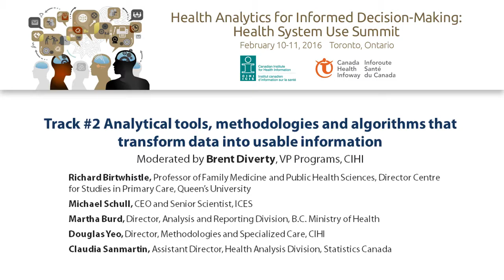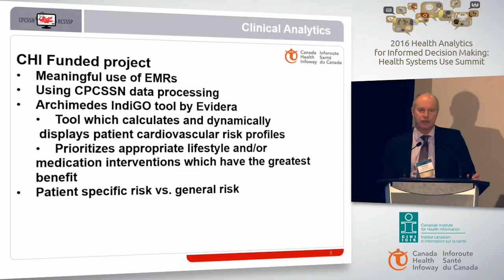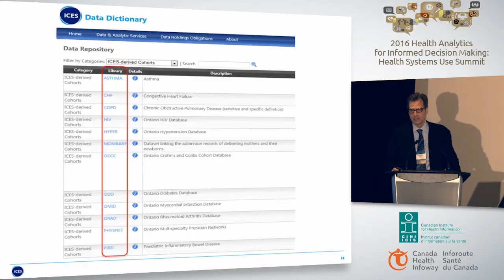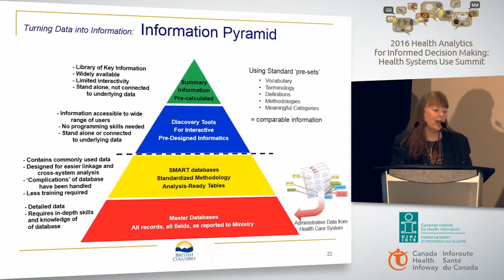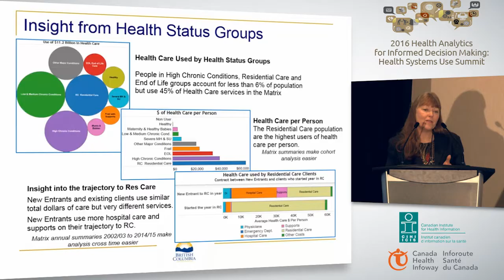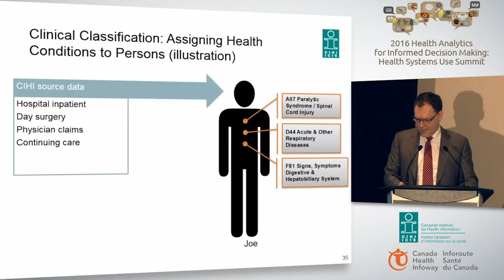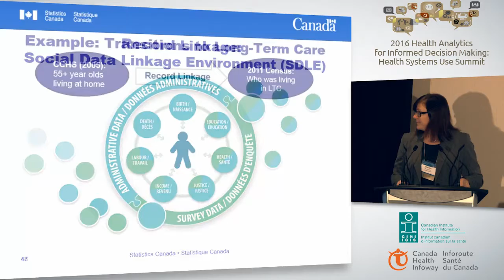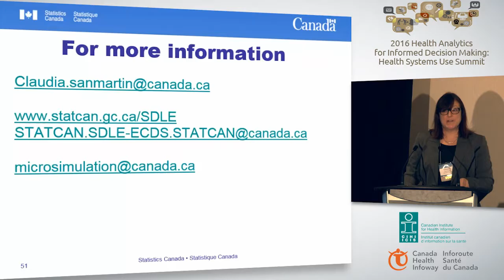HSU Summit - Analytical tools, methodologies and algorithms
Moderated by Brent Diverty, VP Programs, CIHI

Richard Birtwhistle, Professor of Family Medicine and Public Health Sciences, Director Centre for Studies in Primary Care, Queen’s University
Michael Schull, CEO and Senior Scientist, ICES
Martha Burd, Director, Analysis and Reporting Division, B.C. Ministry of Health
Douglas Yeo, Director, Methodologies and Specialized Care, CIHI
Claudia Sanmartin, Assistant Director, Health Analysis Division, Statistics Canada